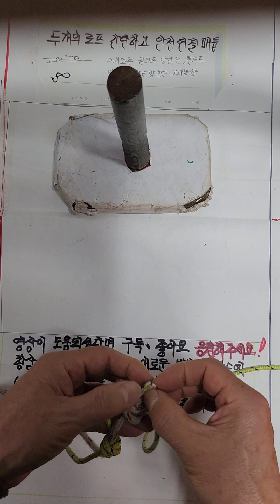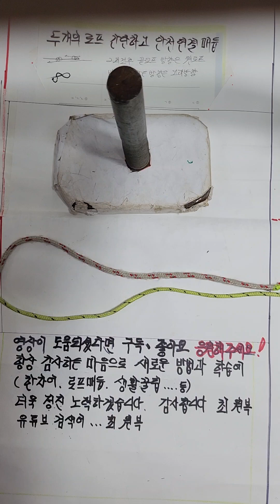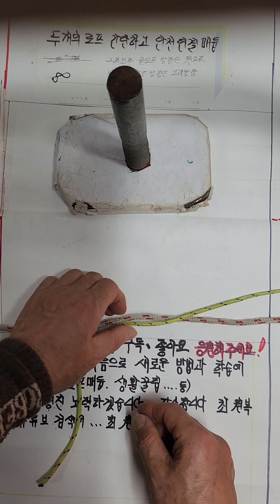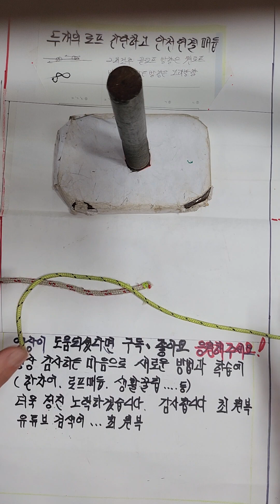두개의 로프 간단하고 안전한 연결하는매듭